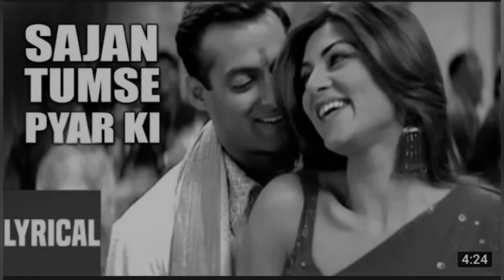Sajan tumse pyar ki ladai mein dj remix song dj harsh madeli